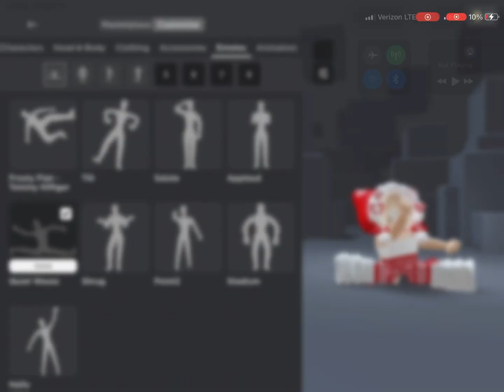This is how I change my avatar on Roblox